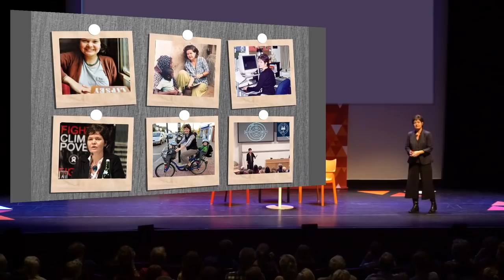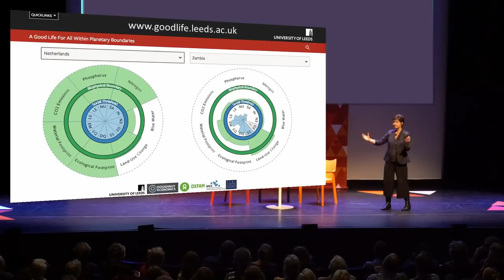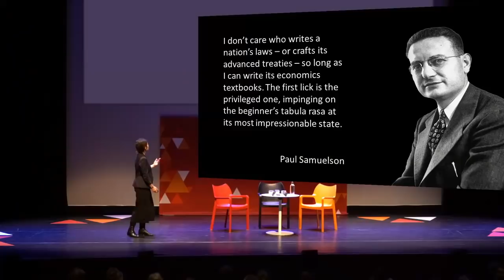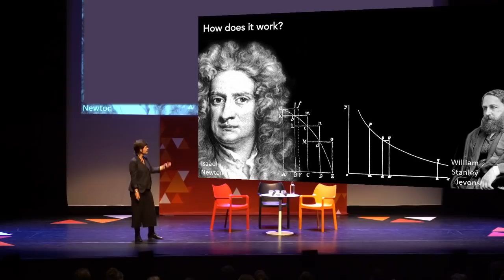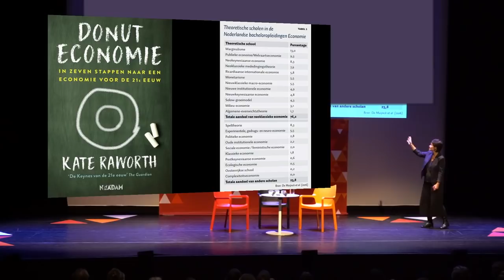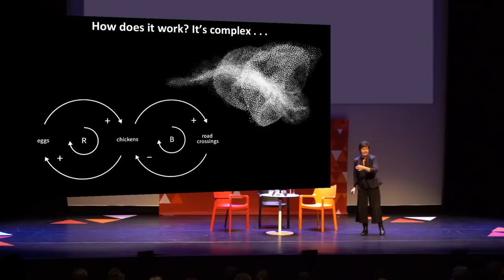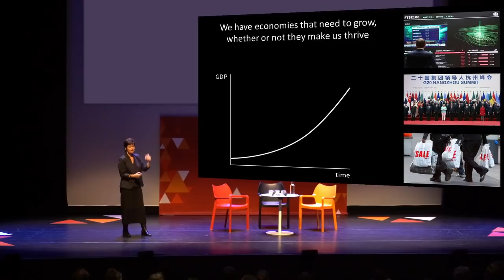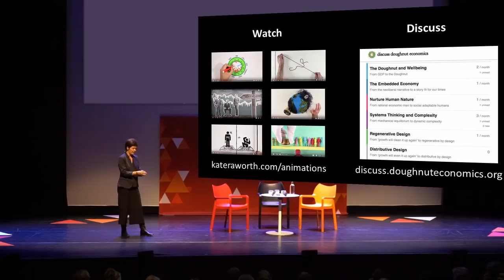Kate Raworth - Doughnut Economics | Lecture, economist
Is the economy only about money? Not any longer! The American economist Kate Raworth introduced Doughnut Economics. With this simple system she gave both people and the planet a place in economics. Learn how Kate Raworth’s framework meets the needs of all within the means of the planet.

Doughnut Economics | Lecture by economist Kate Raworth
Tuesday 19 June 2018 | 14.30 – 16.00 hrs l Stadsschouwburg, Nijmegen